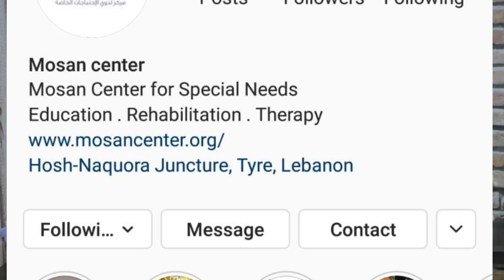كيف تراسل شخص بعيد وتجعله يُعجب بك عن بعد